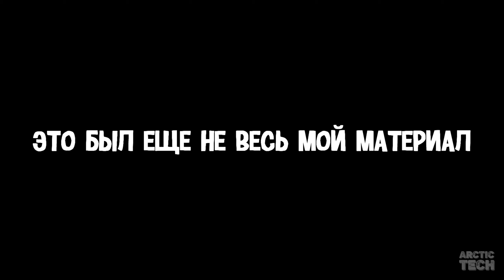PHASMOPHOBIA — Лучше не играй с Куклой Вуду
💬 И как обычно me and the boys собрались поохотиться на призраков. В этот раз мы наткнулись на Куклу Вуду которая дала нам вздрючку.
Лучше бы оставили его в покое.
Также по пути встретили интересный баг и, конечно же, им воспользовались.